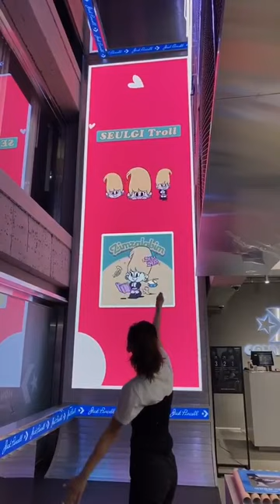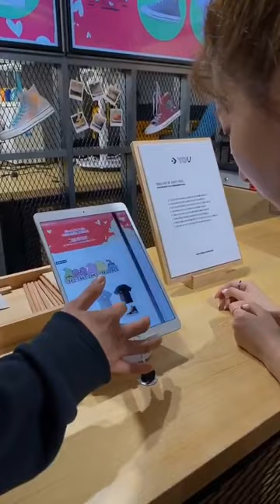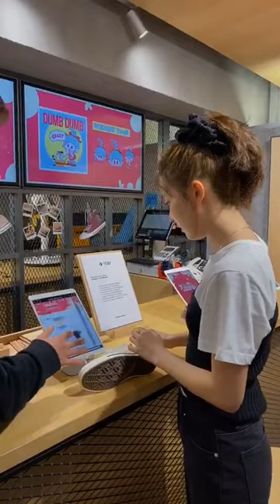200519 Seulgi - Converse Korea Selective Live